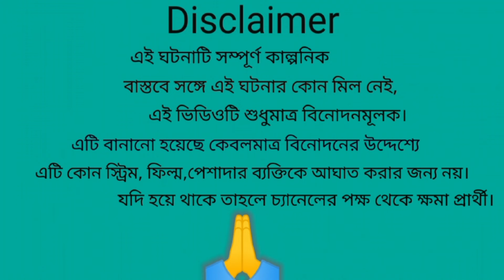দুয়ারে সরকার 2024 ফানি ভিডিও|| স্বাস্থ্যসাথী কার্ড|বাংলা হাসির নাটক😀||গোজু ভোজুর কমেডিtranding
দুয়ারে সরকার 2024 ফানি ভিডিও|| স্বাস্থ্যসাথী কার্ড|😀|বাংলা হাসির নাটক😀||গোজু ভোজুর কমেডিtranding😀জামাইষষ্ঠীর কেলেঙ্কারি 😂মৌসুনির লালু ভোলুর কমেডি 🥰Funny Video#viralvideo#comedyvideo#lalubholu

Story- পল্লব
Cast- রাজু,দেবু, গোপাল, রাধা,দুষ্টু,
Camera- রাজু
Editing- গোপাল
Thumile- গোপাল